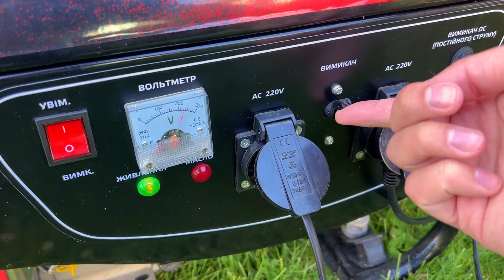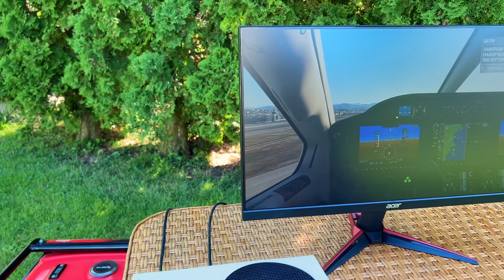How to Play Games Everywhere where You Want | But you will never try to do it | Xbox Portable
Xbox Portable. How to make a portable console - Amazing ideas for fun - Xbox portable
DIY invention - best idea for summer you have ever seen before - Electric generator life hack
Football game - Flight Simulator